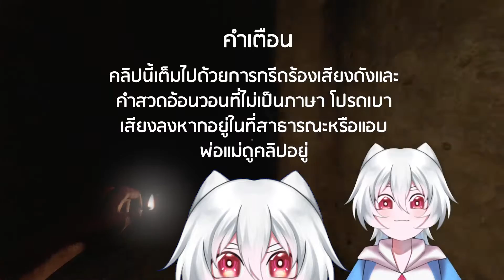Kyomu Stream Highlight | Amnesia: Rebirth - สติแหกขั้นสุด